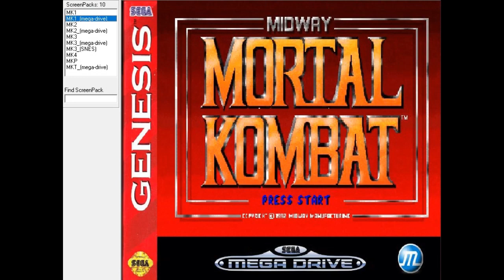Mortal Kombat Komplete MUGEN 2020 + Patch2 New Download Link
Fabian Arispe:
First of all I want to thank my friend Billie Rodriguez for the enormous work he put into the MK Komplete, especially the UMK3 SNES AND MK4.
I thank Nacho (Hanged man) for sharing the codes and sprites for the boss "SHINNOK" on the mk4.
Thanks to tiago87 for the new updates to the MK1 and MK2 chars (and thanks to their respective creators).

The Pack includes:
MK1 SEGA
MK1 PC
MK2 SEGA
MK2 PC
UMK3 SEGA
UMK3 PC
UMK3 SNES
MK4 PC
MKT PC
UMKT SEGA

⚠️⚠️ WARNING  ⚠️⚠️
The MORTAL KOMBAT KOMPLETE is very "delicately" formed by ERMACCER's MUGENHOOK.
Any modification, in any MK can end up ruining THE ENTIRE GAME !!!
It should be noted that by adding more chars ... it would disarm the entire select, making the game totally useless.
I recommend to backup

The MK KOMPLETE will continue to have an update, shared by Billie Rodriguez

Many thanks to the MKP MUGEN community and fan of the game for waiting